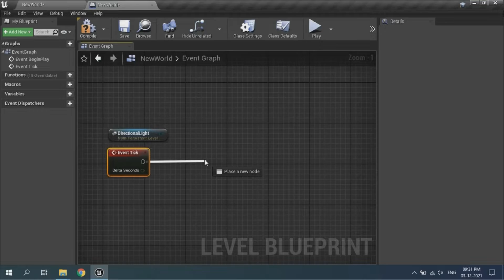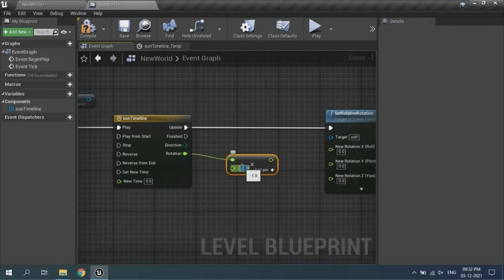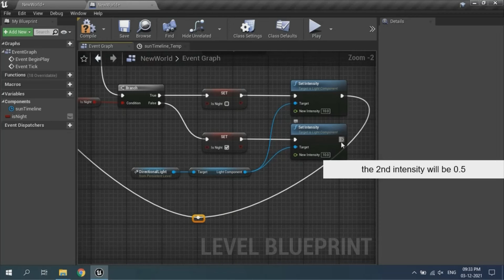UE4 - Quick Tutorial - Day Night Cycle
Hi there, GlobalVariable here.
A quick tutorial on creating day night cycle in Unreal Engine 4.